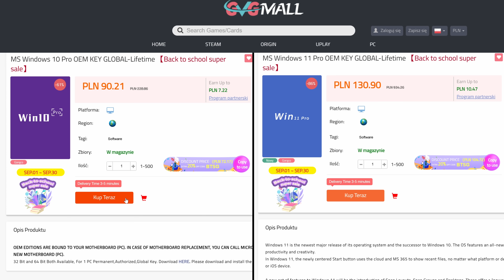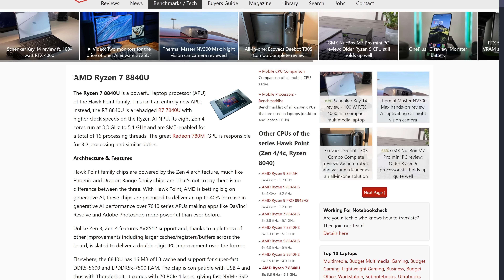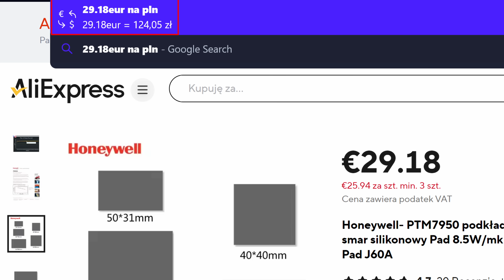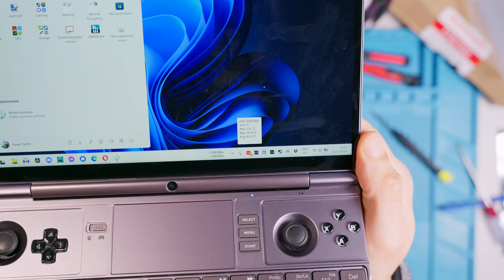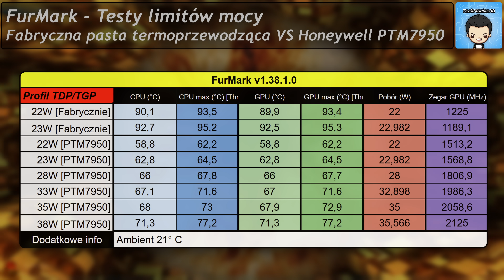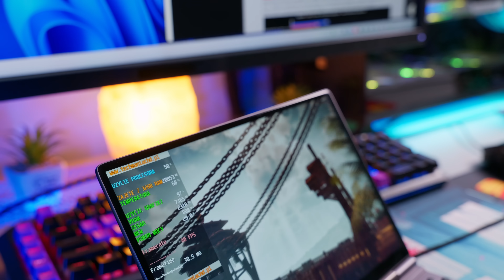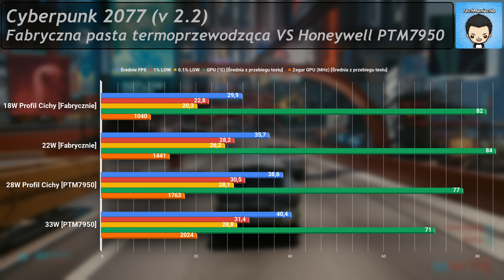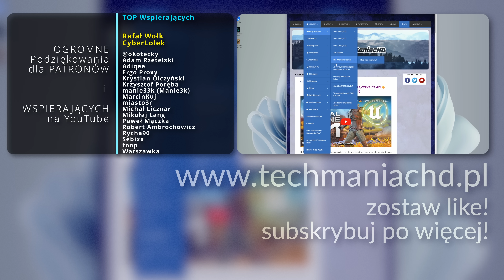Jak uzyskać 52% więcej FPS w laptopie jednocześnie odejmując 30°C?!🧐 Przełom w świecie elektroniki🤫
(30% zniżka z kodem: TMHD)

Masz pytania/potrzebujesz porady? Zajrzyj na naszą grupę!
Jeśli wciąż potrzebujesz mojej indywidualnej pomocy (Discord, e-mail, kontakt telefoniczny), to takiej udzielam wspierającym kanał:

✎ OPIS Filmu: „Laptopy nie nadają się do grania!” Z taką opinią spotkał się chyba każdy z nas… I choć sam jestem innego zdania, to takie przekonanie nie wzięło się znikąd. Laptopy gamingowe bardzo często ulegają awariom, które spowodowane są zbyt wysokimi temperaturami podzespołów. Nawet jeśli nie ulegnie on awarii, to z czasem, gdy pasta termoprzewodząca straci swoje właściwości, to taki laptop pracuje coraz głośniej i coraz wolniej. Jednak pojawił się sposób na rozwiązanie tego problemu.

Czas najwyższy odstawić pasty termoprzewodzące w kąt i zastąpić je nowoczesnym materiałem zmiennofazowym. Jak zobaczysz w tym materiale, dzięki niemu udało się obniżyć temperaturę procesora i układu graficznego o zawrotne 30°C jednocześnie podnosząc znacząco wydajność w grach!

⏱️ Znaczniki czasowe ⏱️
00:00 - Wstęp
00:52 - SPONSOR
01:30 - 1. Czy operację da się wykonać na każdym laptopie?
02:04 - 2. Problemem są?
02:27 - Kilka miesięcy i pasta termoprzewodząca do zmiany!
02:58 - Throttling / Dławienie
04:26 - 3. Wymiana pasty termoprzewodzącej na materiał zmiennofazowy.
05:06 - Gdzie kupić oryginalny Honeywell PTM7950
05:54 - Rozebranie GPD WinMax2 2024
06:56 - Nakładanie Honeywell PTM7950 i złożenie sprzętu.
07:48 - Testy GPD WinMax 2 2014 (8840U) po wymianie na PTM7950
10:15 - 4. GPD WinMax 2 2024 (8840U) throttling, dławienie VRM
11:29 - 5. Wpływ zmian na FPS w grach
11:55 - Horizon Zero Dawn
14:08 - Cyberpunk 2077
15:23 - Assassin’s Creed Valhalla
16:18 - Super, ale dlaczego?